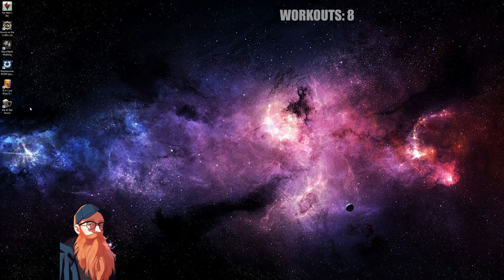ALE & TALE TAVERN - THE FINAL BOSS - PART 1 - CO-OP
Episode 3 - Checking out Ale & Tale Tavern in Co-Op to see how fun this new take on tavern management is.